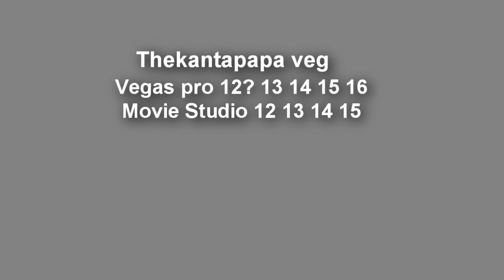Scans i dont upload (Read Desciption for the names of scan)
1. [YTPMV/TCPMV] VID_20221028_210319 Scan
2. [YTPMV/TCPMV] VID_20221028_210319 Scan^2
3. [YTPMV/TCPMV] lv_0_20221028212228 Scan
4. [LOUD WARING] [YTPMV/TCPMV] lv_0_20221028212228 Scan^2
5. [YTPMV/TCPMV] s Scan
6. [Thekantapapa version] [YTPMV/TCPMV] s Scan

Note this videos are made by me

This videos are made in last Oct 2022